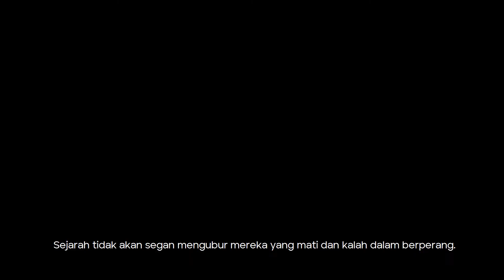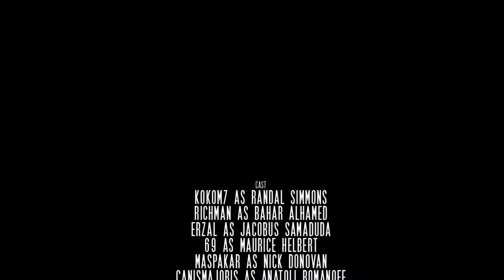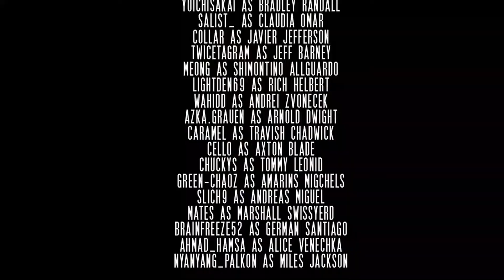[JGRP] The Hustlers Short Movie (H32C Famillies & Gangs)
H32C Famillies & Gangs

One in million!
Video edit by ardhagaruda (rockinfellas)
Script by Canismajoris & Radenmasinno
Story by Radenmasinno

All Footage taken with FPS GTA SA mod & Amazing Screenshot